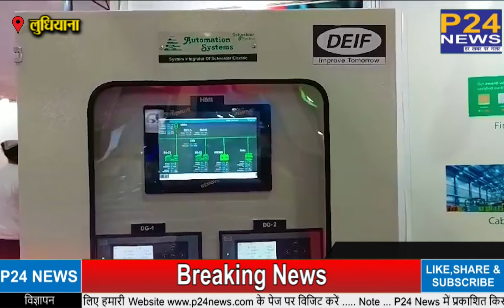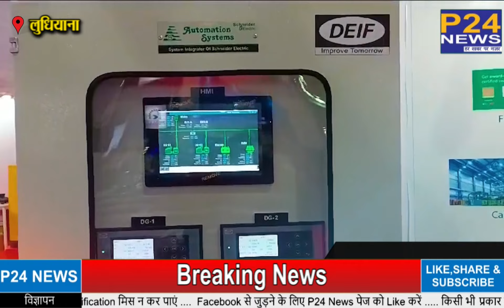Ludhiana की MACHAUTO एक्सपो मैं आकर्षण का केंद्र रहा ऑटोमेशन सिस्टम || P24 News